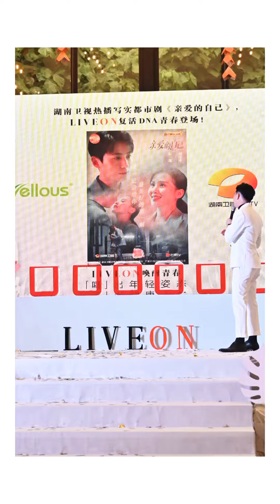LIVEON 抗糖小仙饮 PRODUCT GRAND LAUNCH MALAYSIA | Fabulous Lynn Lim Ambassador 代言人 - 保持青春的秘诀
Precious moments captured at LIVEON Grand Launch 📸 Congratulations to @wellousmalaysia_official 🎉